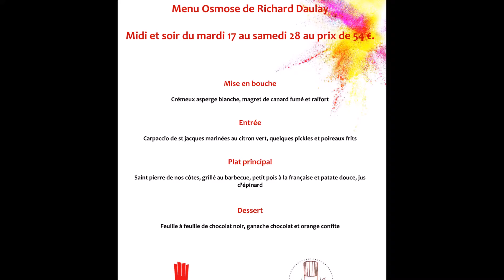Menu Osmose de Richard Raulay